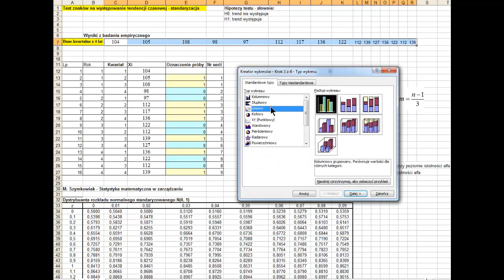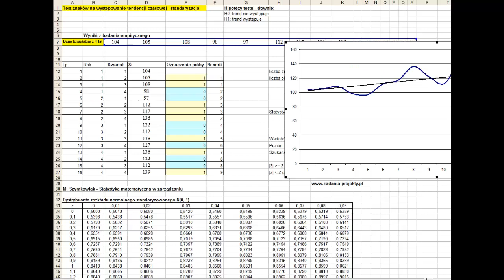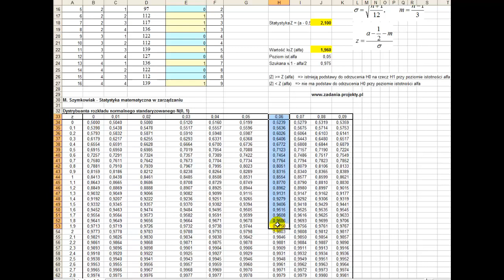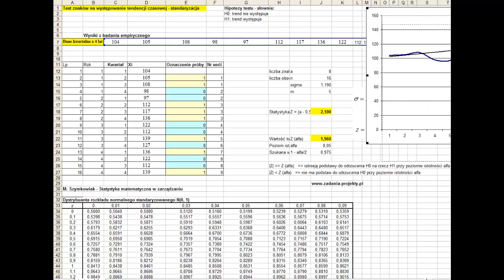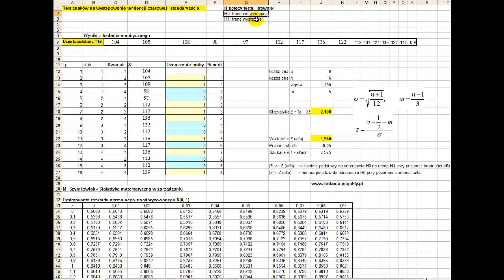Test znaków na występowanie tendencji czasowej - do krytycznej rozkładu normalnego - standaryzacja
Test znaków na występowanie tendencji czasowej - porównanie do krytycznej rozkładu normalnego - standaryzacja